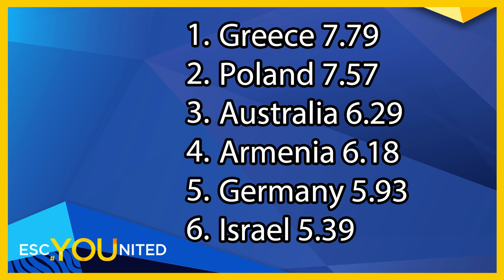Australia: Sheldon Riley - Not The Same | ESC United "Expert" Panel - Eurovision 2022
Sheldon Riley is going to represent Australia in the Eurovision Song Contest 2022 in Turin, Italy with the song Not The Same. Our Panel reviewed their thoughts and scores, let us know what your thoughts are.